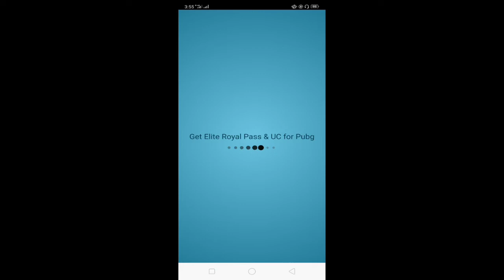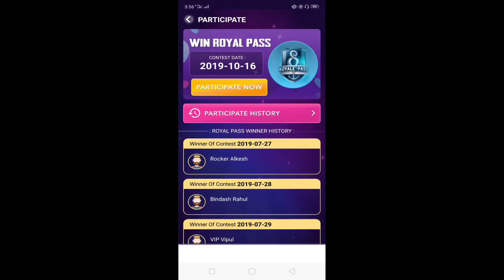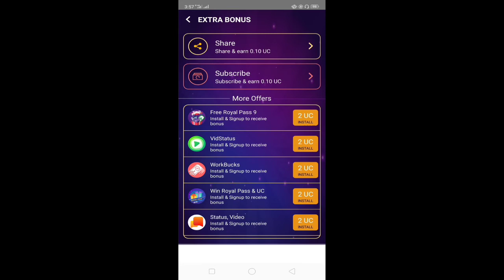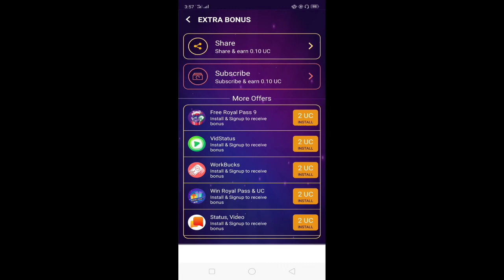How😯😲To😱 Get Free royal pass season 9 for pubg mobile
2.download app
3.open and earn
💢 *Win Daily Royal Pass.* 💢

👉 Get Elite Royal pass & UC for Pubg 👈

✅ Free UC every half hour(Win 1 UC Every half hour without any work.)

✅ You can win daily  Elite Royal Pass & UC for Pubg.

KILLER๛AHAMAD
Character I'd.5269348539

Video ko like kare and friends ke sath share kare .
Keep watching